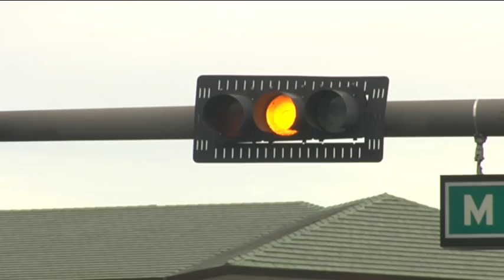Red Light Repeal.mpg